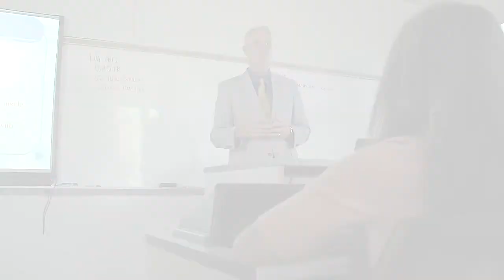2017 West Liberty University Image Video